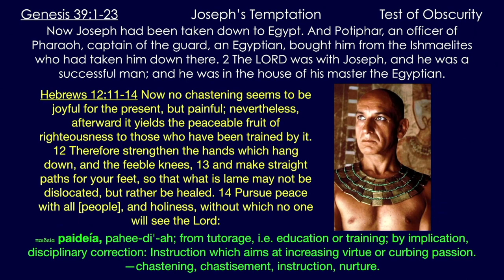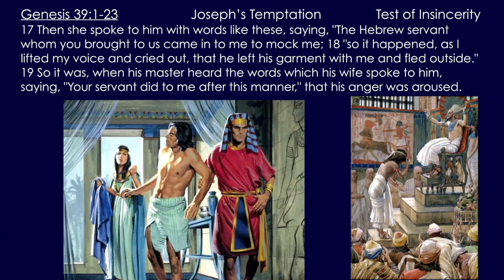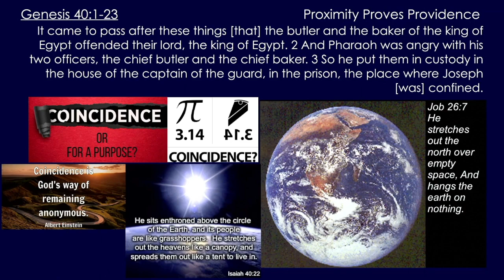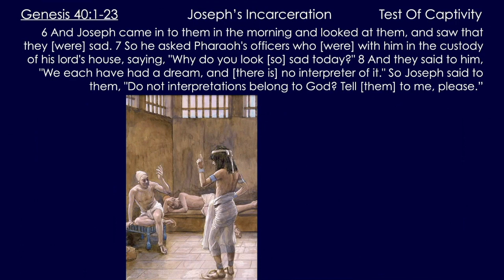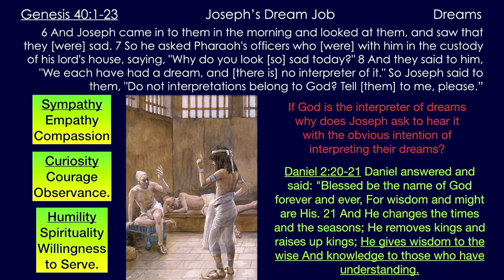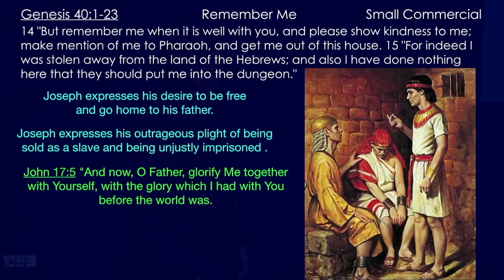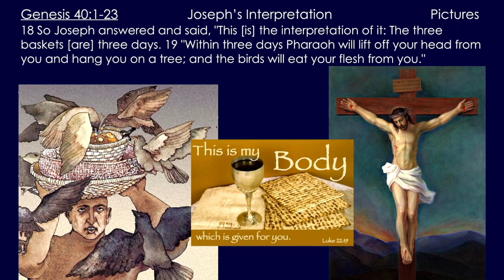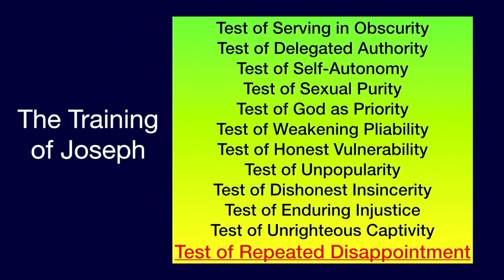** Genesis 40:1-23 - Joseph's Incarceration ** | Grace Bible Fellowship Monmouth County | Sermons